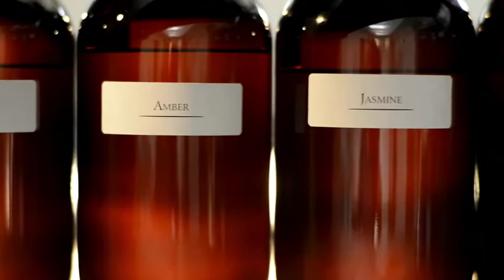Lumanarile parfumate Max Benjamin